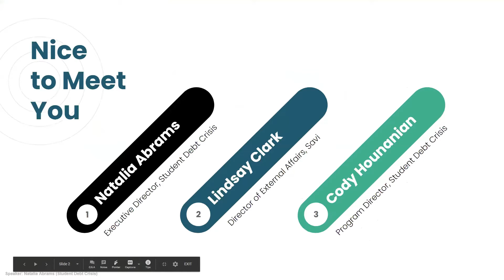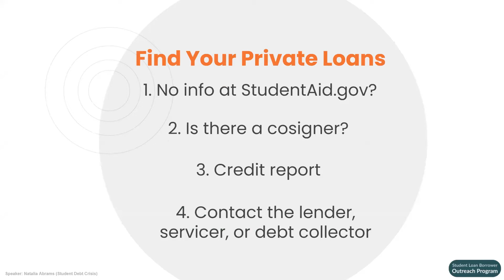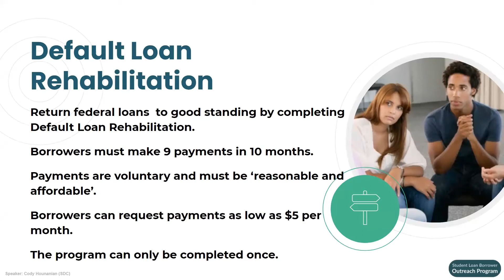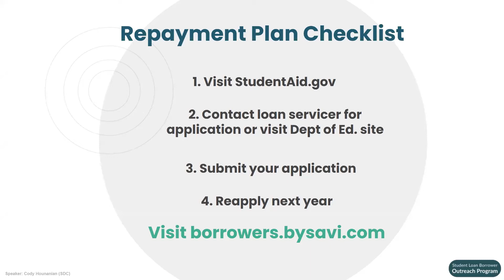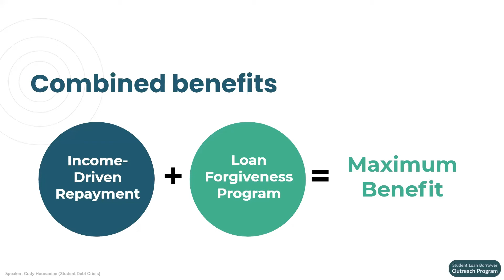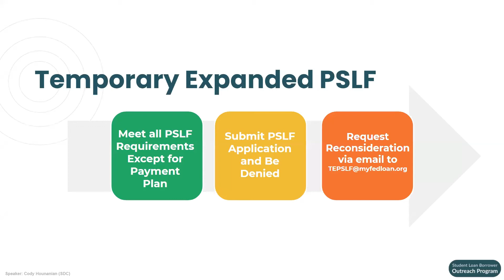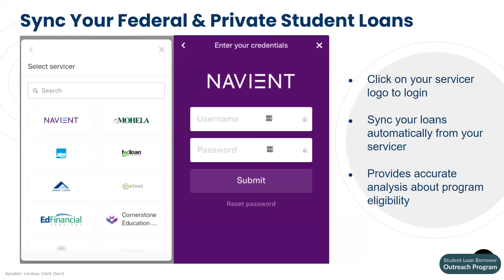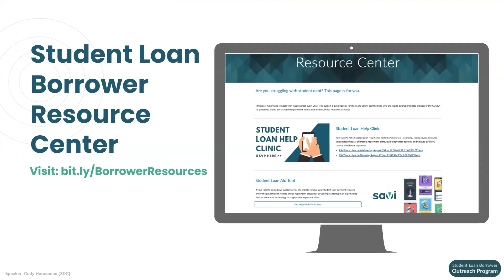Student Loan Clinic 9-10-2020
In this Student Loan Help Clinic put on by experts from Student Debt Crisis and Savi, you can learn about the relief that is available to those struggling to afford their student loans.

Important topics covered include:

-Automatic suspension of payments on some federally-held student loans thanks to the CARES Act and executive action

-How to enroll in income-driven repayment plans that can reduce your monthly payment to as low as $0 if your income has been affected by the recession

-How to qualify for Public Service Loan Forgiveness, get out of loan default, and avoid debt relief scams